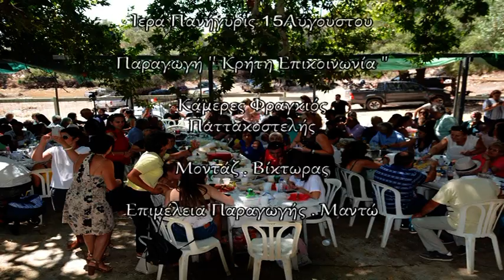ΣΚΑΡΑΚΗΣ ΠΑΝΗΓΥΡΙ ΠΑΝΑΓΙΑΣ ΣΙΣΥΦΟΥ ΓΡΑΜΒΟΥΣΑΣ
ΠΟΛΥ ΓΡΑΦΙΚΟ ΜΕΡΟΣ ΠΑΡΑ ΤΟ ΠΟΝΗΜΑ ΚΑΙΤΗΝ ΣΚΟΝΗ ΣΤΟΝ ΧΩΜΑΤΟΔΡΟΜΟ .